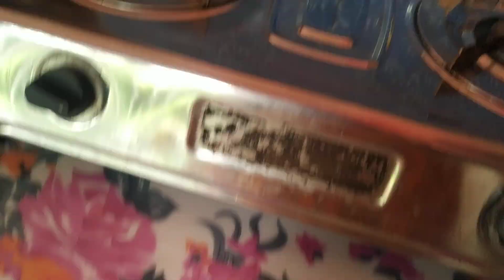ঘর পরিষ্কার চলছে ভিডিওটি_ভালো_লাগলে_অবশ্যই_চ্যানেলটি_সাবস্ক্রাইব_করবেন_এবং_নতুন_ভিডিও_দেখার জন্য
vlog video
life style
blogging